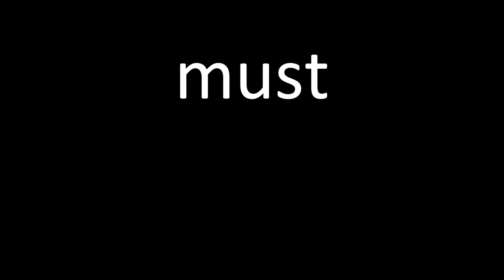Ship to Wreck - Florence and the Machine Cover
It's so late. My bad. Must try harder.

Another great request. Thanks Betty.

Ta x